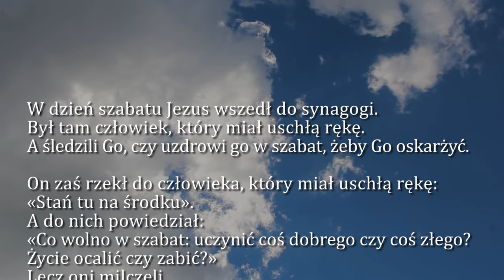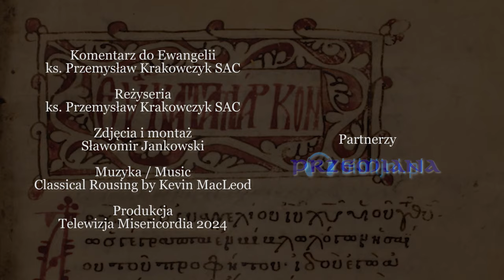Dobra Nowina na dziś | 17 stycznia - św. Antoniego, opata